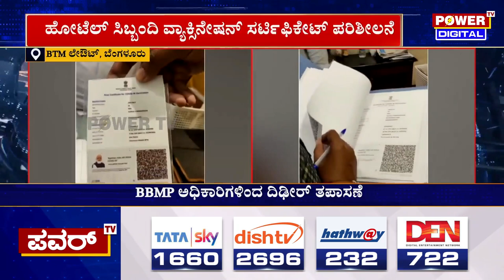COVID Updates : BBMP ಅಧಿಕಾರಿಗಳಿಂದ ದಿಢೀರ್​ ತಪಾಸಣೆ | Power TV News